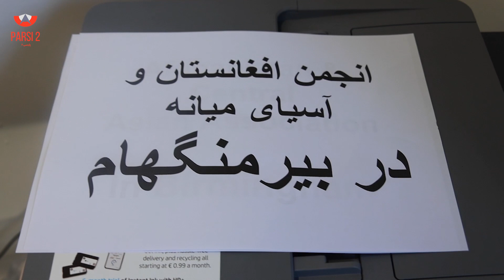انجمن افغانستان و آسیای مرکزی در ۲۵ سالگی: تمرکز بر شعبه بیرمنگام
انجمن افغانستان و آسیای مرکزی، که ۲۵ سال پیش توسط دکتر نسیمی تأسیس شد، به تازگی به فعالیت‌های شعبه بیرمنگام خود در راستای تعهد طولانی‌مدتش برای حمایت از پناهندگان افغان در بریتانیا، اشاره کرده است.

از زمان تأسیس، این انجمن به عنوان یک نیروی محوری در توانمندسازی اتباع افغان عمل کرده است. شعبه بیرمنگام نیز، که نمونه‌ای از گسترش این تعهد است، به ارائه خدمات حیاتی به جامعه ادامه می‌دهد. کارگاه‌های آموزشی این انجمن، که یکی از ویژگی‌های اصلی حمایت آن‌ها است، آموزش مهارت‌های ضروری از جمله تسلط به زبان و سازگاری فرهنگی را ارائه می‌دهند و به پناهندگان در گذار خود به زندگی در بریتانیا کمک می‌کنند.

کلینیک‌های مشاوره حقوقی که توسط شعبه بیرمنگام اداره می‌شوند، به یکی از ستون‌های اصلی حمایت تبدیل شده‌اند و راهنمایی‌هایی را از طریق پیچیدگی‌های قوانین مهاجرت و پناهندگی بریتانیا ارائه می‌دهند. این کمک برای پناهندگان و متقاضیان پناهندگی که در تلاش برای فهم سیستم حقوقی بریتانیا هستند، بی‌نظیر است.

تعامل با جوانان همچنان یک تمرکز مرکزی است، و شعبه بیرمنگام با برگزاری انواع رویدادهای ورزشی و فرهنگی، نه تنها پیوندهای جامعه را تقویت می‌کند بلکه به رشد فردی جوانان پناهنده افغان نیز کمک می‌کند.

همزمان با بزرگداشت ۲۵ سالگی، بازدید از شعبه بیرمنگام تعهد مداوم سازمان را به حمایت از جامعه افغان نشان می‌دهد. تلاش‌های آن‌ها در بیان نگرانی‌ها و چالش‌های اتباع افغان در بریتانیا در ایجاد آگاهی و تغییر حیاتی بوده است.